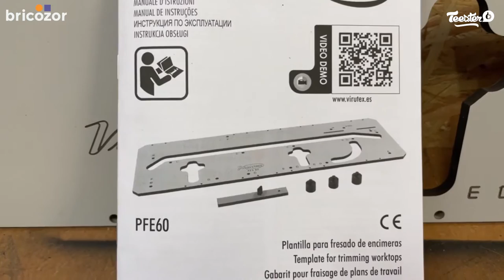Gabarit de pose et perçage pour défonceuse VIRUTEX : Test et Avis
ᐅ Test et avis du gabarit de pose et perçage pour défonceuse VIRUTEX

✅  Robuste et précis

0:00​​​​​​ • Présentation et unboxing
0:22 • Caractéristiques du gabarit et accessoires
0:43 • Test du gabarit pour défonceuse

💡 En panne d'idée ? Indécis ou méticuleux ? Découvrez nos guides d'achat